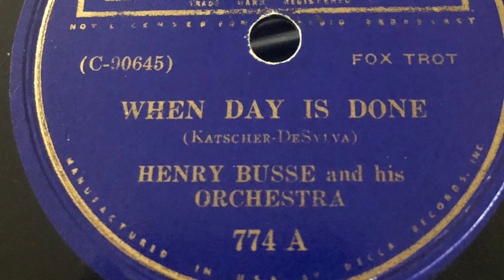When Day is Done - Henry Busse and his Orchestra 1936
1936 - Decca 774 A 78rpm
Time: 2:51
Song Title: “When Day Is Done” 1936
Composer: Katscher DeSylva
Fox Trot .